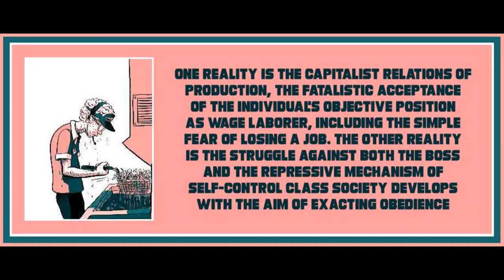Productive and Unproductive Labour by James O'Connor